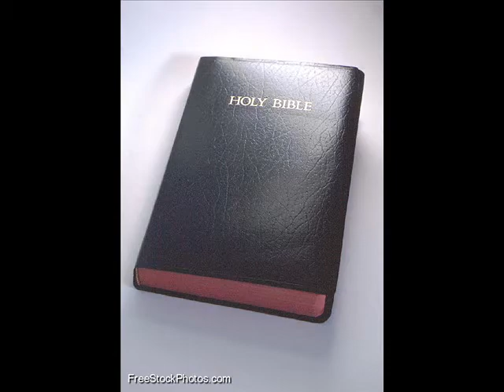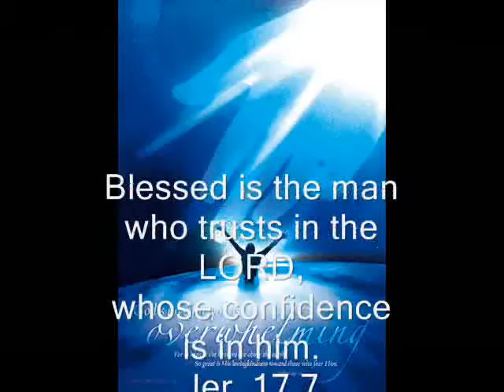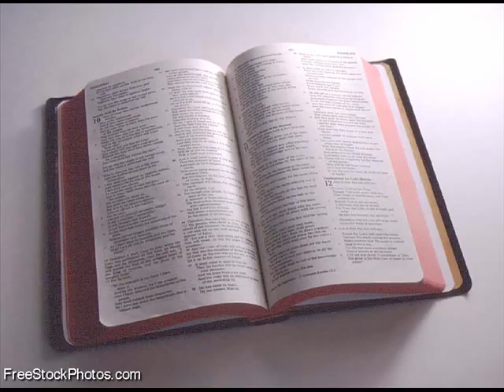Bethel Methodist Church